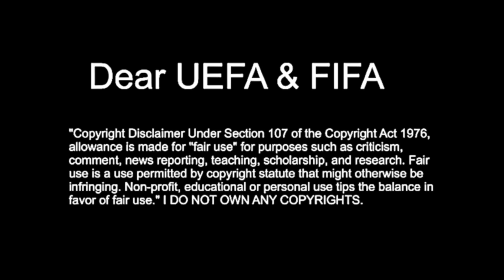SERGIO RAMOS (The Leader) REAL MADRID TRIBUTE VIDEO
peace ❤